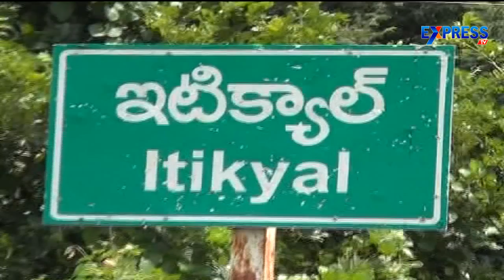Farmers protest as crop destroyed due to fake seeds at Karimnagar - Express TV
Farmers protest as crop destroyed due to fake seeds at Karimnagar